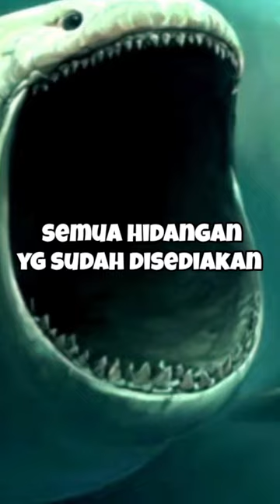part terakhir NABI INI MENCOBA MEMBERI SELURUH MAKHLUK HIDUP DIDUNIA MAKANAN